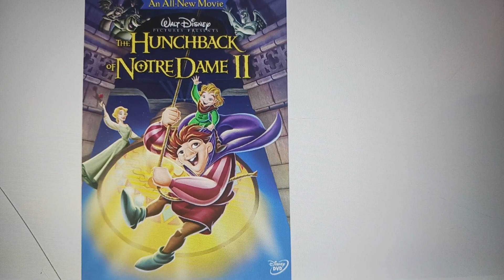Happy 22nd Anniversary The Hunchback of Notre Dame II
22 Years of The Hunchback of Notre Dame II